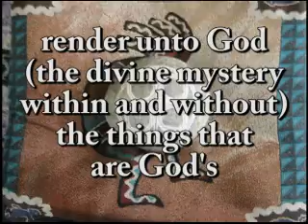songs of the TWB: introductory commentary #3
some more about science and spirit, comments on the Anthroposophical Society and the also on the relative skillfulness of East and West mind sciences. More details . Theory of Everything Emporium